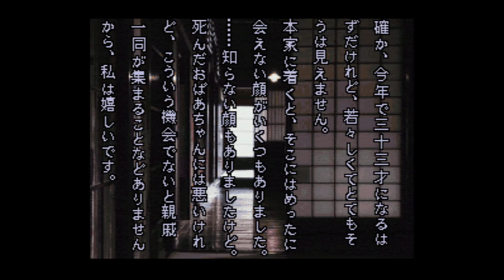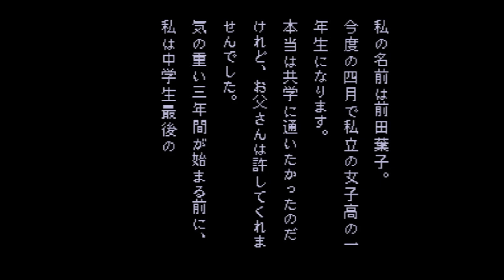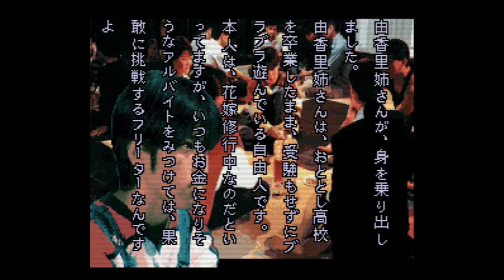Tsukikomori - Super Nintendo Entertainment System - Intro & Title Screen